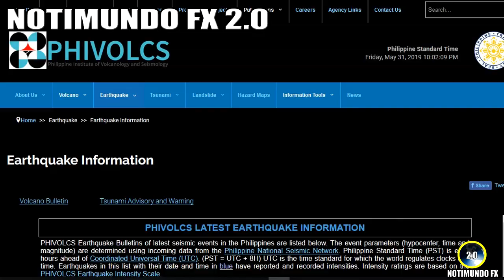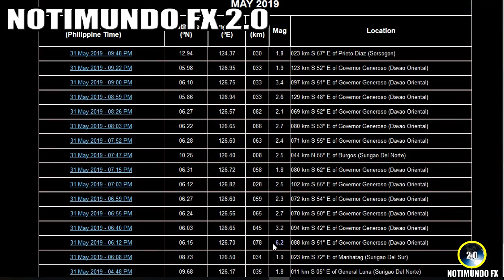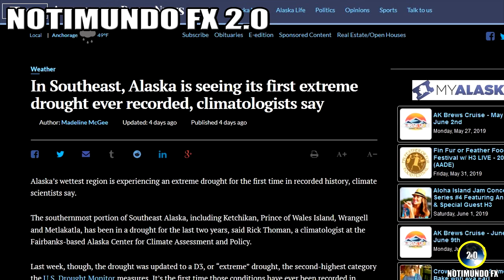Ultimas Noticias, TORNADO EN CHILE, SISMO 6.1 EN FILIPINAS y más información 31/5/2019